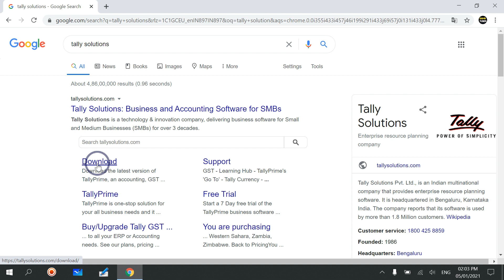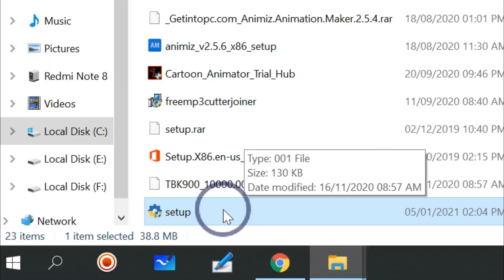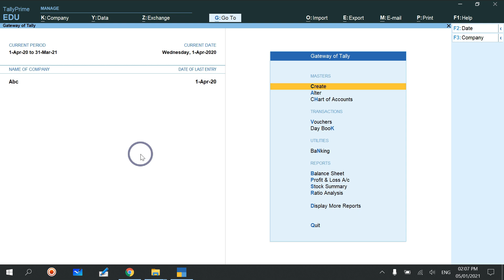How to Download TallyPrime Software Tutorial - 1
How to Download TallyPrime Software